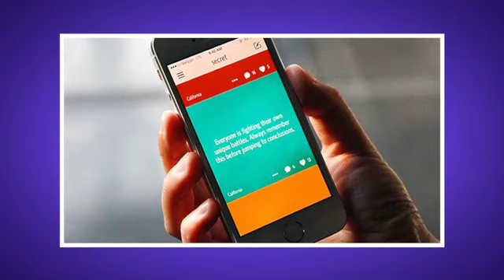Encrenca: Hacker explica vazamento de fotos íntimas de famosas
Entenda como celulares de famosos são invadidos e fotos caem na rede.